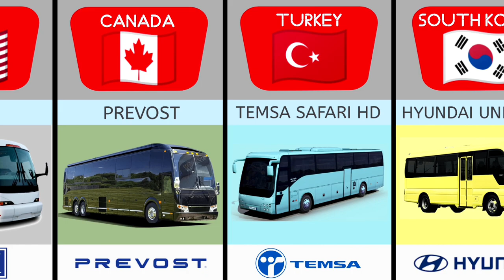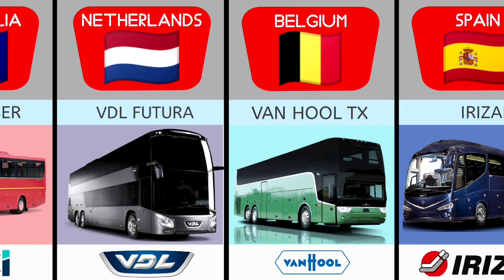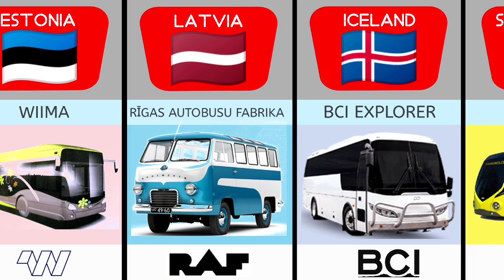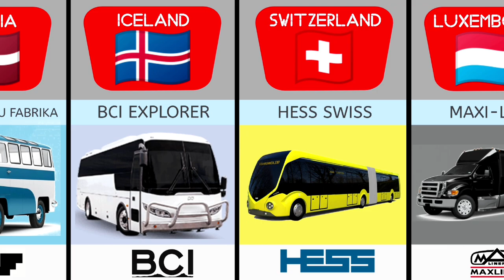Bus from different countries 🚍 Data list compression video